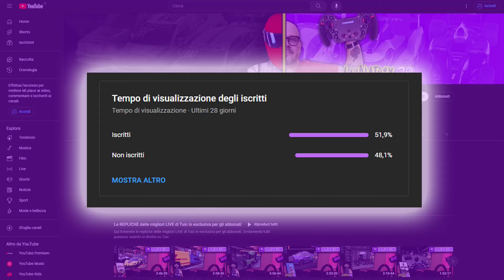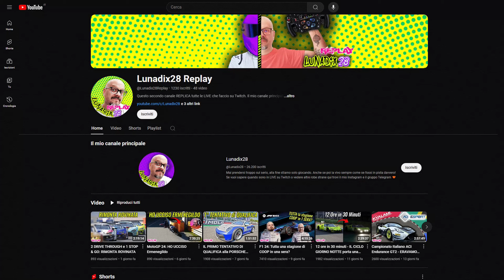JDM: Rise of the Scorpion, SPETTACOLARE E GRATUITO